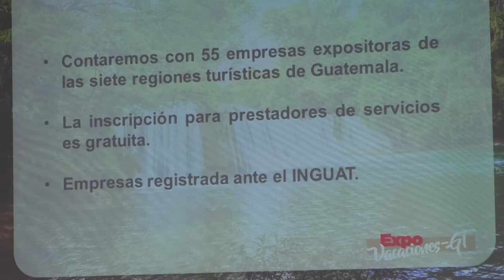“Expo Vacaciones” promueve nuevos destinos turísticos para semana santa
Hoteles, servicios de transporte, destinos, entre otros, son algunas de las ofertas que los guatemaltecos podrán conocer durante la feria “Expo Vacaciones” que el Instituto Guatemalteco de Turismo (Inguat) realiza el próximo 3 y 4 de marzo.

La exposición, a llevarse a cabo en la plaza central del Paseo Cayalá, busca motivar a la ciudadanía guatemalteca a conocer el país durante la Semana Santa, además de la gastronomía y riqueza cultural nacional.

“En este evento esperamos presentarles las mejores opciones, para que los guatemaltecos no viajen al exterior sino disfruten de las maravillas de Guatemala”, dijo Jorge Mario Chajón, director de la referida entidad.

A decir del funcionario, impulsar el turismo interno es una acción que beneficia a los mismos guatemaltecos ya que, por ejemplo, durante 2016 los viajes internos representaron un impulso económico de Q25 millones 361 mil.